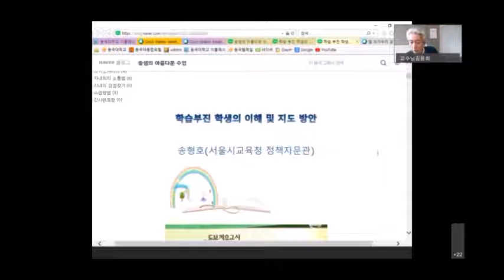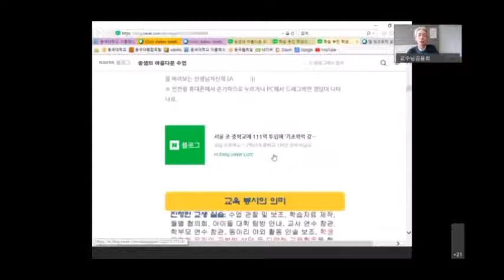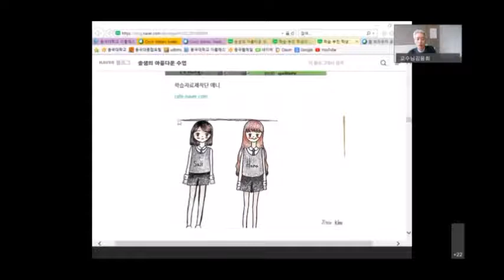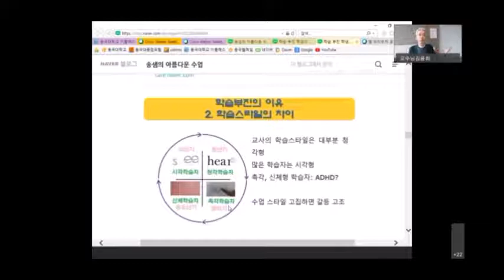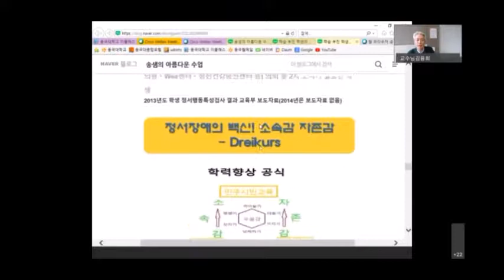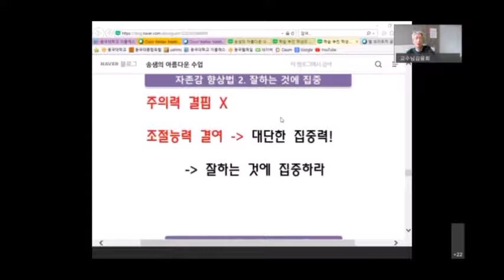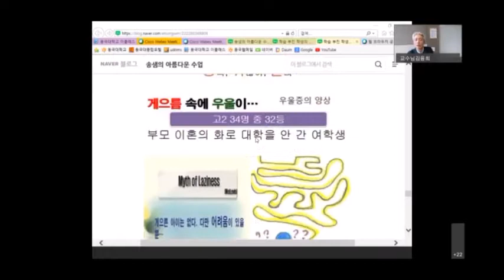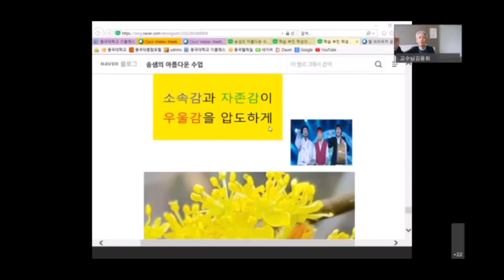학습부진 학생의 이해와 지도 방안 동국대 사대 특강